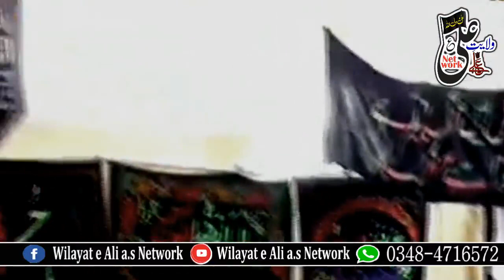Wo Sahbi Rasool Kon Tha Jis Ny 5 Dor Dekhy Allama Asif Raza Alvi 2020